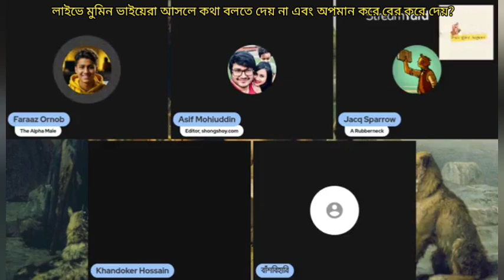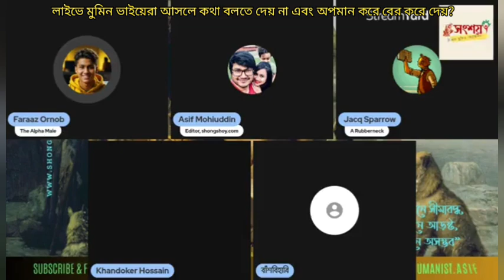লাইভে মুমিন ভাইদেরকে কথা বলতে দেয় না এবং অপমান করে বের করে দেয়?